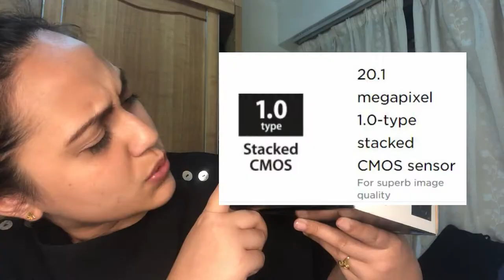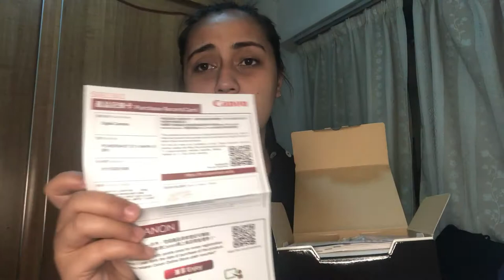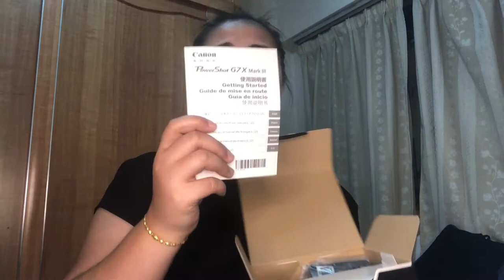UNBOXING MY NEW VLOGGING CAMERA l Canon G7x Mark III (Tagalog)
I GOT A NEW VLOG CAMERA!
OW EM GEE! Super saya ko lang!
Unboxing my new camera, Canon PowerShot G7X Mark III

FINALLY! I was able to buy one of my dream camera!
I've watched so many videos about which is the best camera, and mas madami ang naka appreciate ng CANON G7X Mark III.

And since then di na ako mapakali hanggat di ko sia nabibili! :)

⇢ Filmed with my iPhone 8 plus